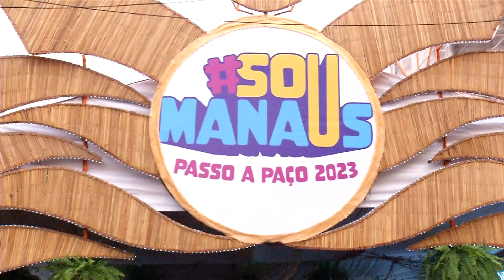PASSO A PAÇO MANAUS 2023 - 06/09/23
E O SEGUNDO DIA DO FESTIVAL SOU MANAUS PASSO A PAÇO FOI MARCADO POR MAIS ATRAÇÕES NACIONAIS. ZECA PAGOGINHO E COMPANIA, CONFIRA!